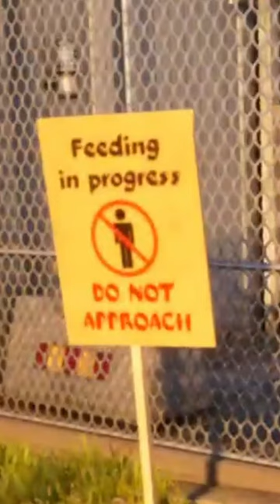MASSIVE MAN EATING CHICKEN IN GOAT SIMULATOR 3 || Daily Twitch Clips #13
My setup:
AMD Ryzen 5900HX
RTX 3060
Razer Basilisk X Hyperspeed
Blue Yeti
NexiGo StreamCam N930E